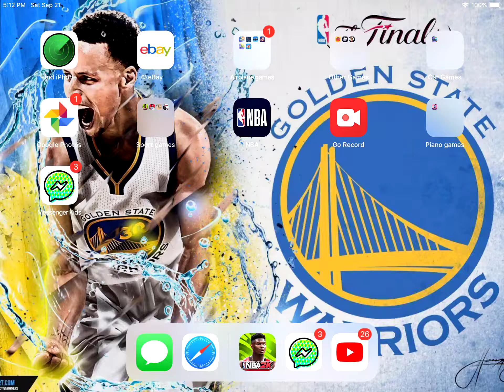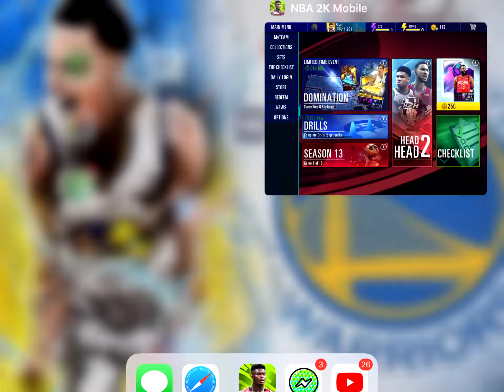I got Joe Dumars! NBA 2K mobile. Episode 84